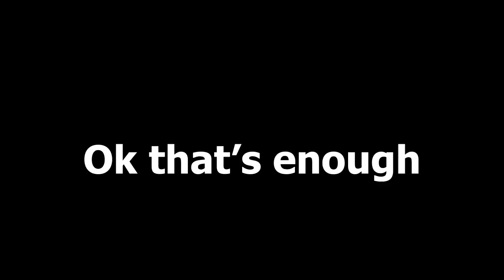The Brawl Stars video nobody wanted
Special thanks to my friends for being absolute idiots. This video certainly wouldn't exist without them but you guys will wait one more week for a Lethal Company video